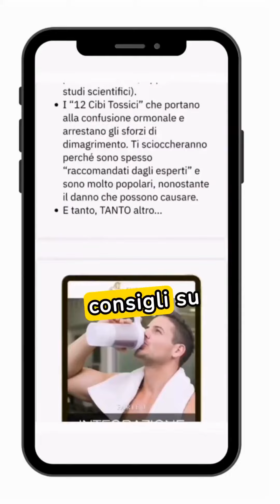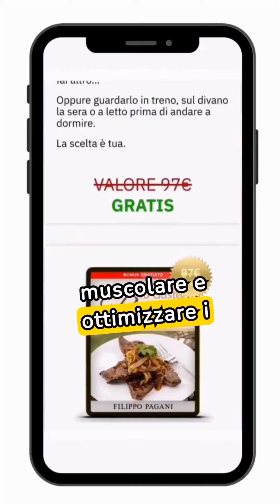Come Accelerare la Perdita di Grasso: 5 Trucchi Semplici ed Efficaci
Vuoi bruciare grasso più velocemente? Scopri 5 consigli semplici che funzionano davvero!